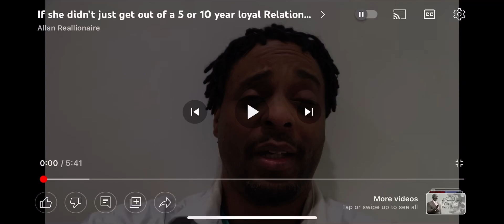If she didn't just get out of a 5 or 10 year loyal Relationship & she single then she's the problem